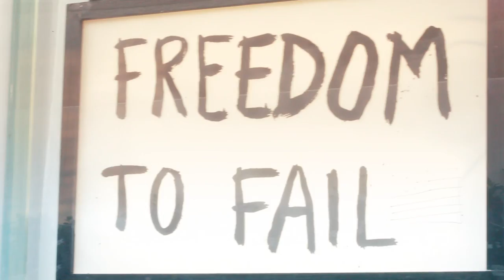Tom Freund - Lemme Be Who I Wanna Be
Starring Tom Freund and Jessamyn Cuneo
Directed by: Rob LaFond
Produced by: Rob LaFond and Raj Reddy
Edited by: Rob LaFond and Raj Reddy
Assistant Director: Raj Reddy
Camera Operators: Grant Buckerfield, Jon Bessire
Production Assistant: Arya Davachi, Joseph Stone
Illustration by: Priscilla Witt